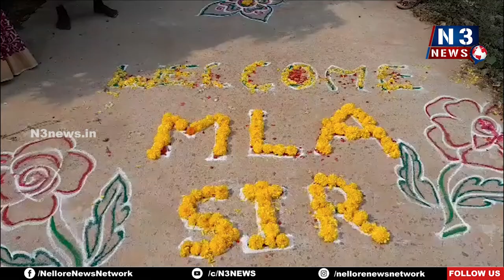ఎమ్మెల్యేకి ఘ‌న‌స్వాగ‌తం | MLA Kiliveti Sanjeevaiah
కారుమంచివారికండ్రిగలో గడపగడపకి మన ప్రభుత్వం
స్థానిక స‌మ‌స్య‌ల‌ను ఎమ్మెల్యే దృష్టికి తీసుకెళ్లిన ప్ర‌జ‌లు
ప్ర‌భుత్వ ప‌థ‌కాల‌ను ప్ర‌జ‌ల‌కు వివ‌రించిన ఎమ్మెల్యే కిలివేటి సంజీవ‌య్య‌